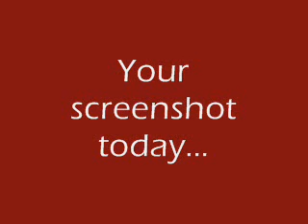The Better than You Caption Game #122: Eating Words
When Chimchar told Turtwig to eat his words, this wasn't what he meant...

(sent in by Hawelo92--thanks!)